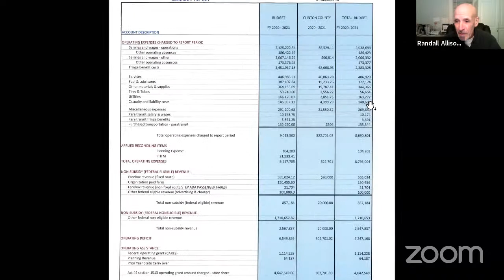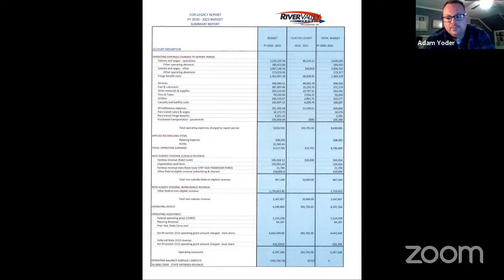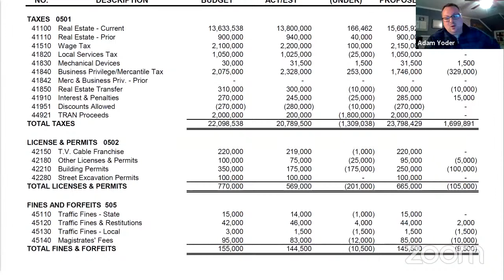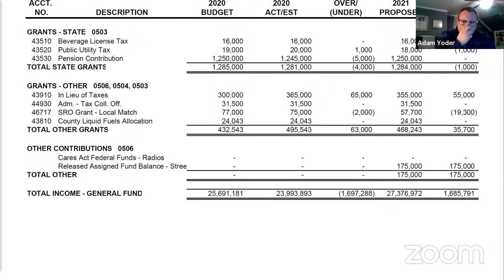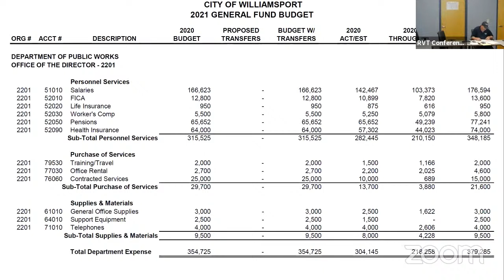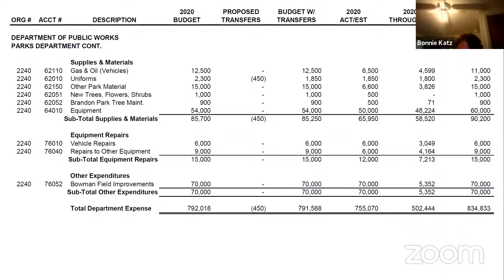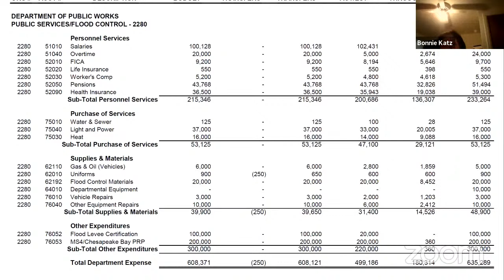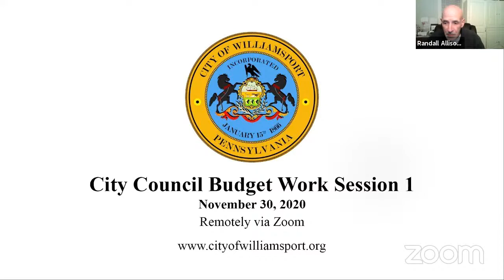City of Williamsport City Council Budget Work Session 1 - 11/30/20